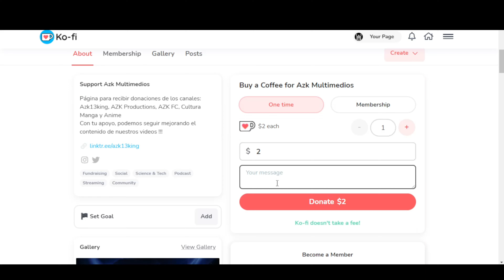eFootball 2022 Apenas Comenzó el Escaneo de los Embajadores de la MLS Lejos de la Actualización 1.0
🛠Nuevo Proyecto
👕 AZKitsePES:

MARCAS DE TIEMPO:
0:00 Regalos que Puedes Ganar
1:10 Nuevos Escaneos, Lejos de la Actualización 1.0
2:00 Vuélvete Miembro del Canal
2:22 Redes Sociales